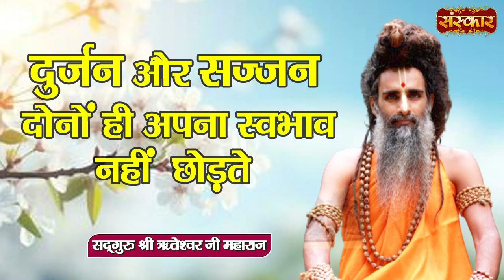दुर्जन और सज्जन दोनों ही अपना स्वभाव नहीं छोड़ते | Sadguru Shri Riteshwar Ji Maharaj Ke Pravachan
दुर्जन और सज्जन दोनों ही अपना स्वभाव नहीं छोड़ते | Sadguru Shri Riteshwar Ji Maharaj Ke Pravachan | Sanskar TV